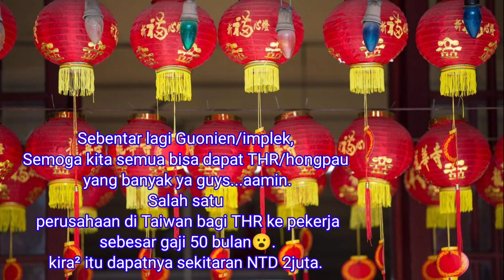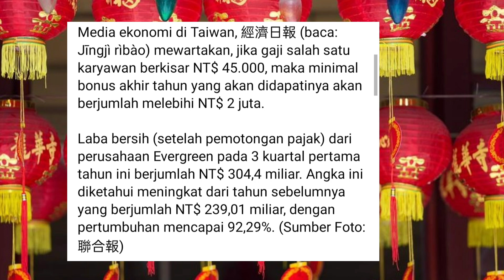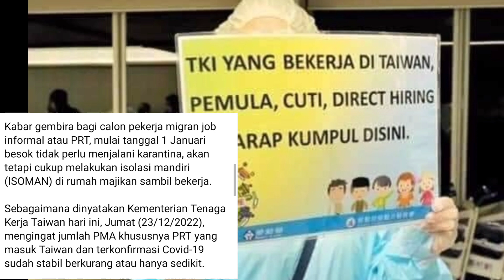WOW SALAH SATU PERUSAHAAN DI TAIWAN MEMBERIKAN BONUS THR 50 BULAN X GAJI